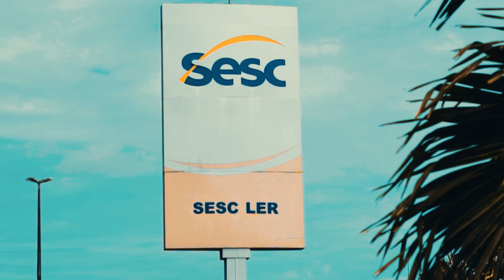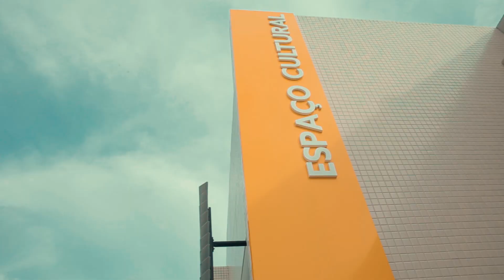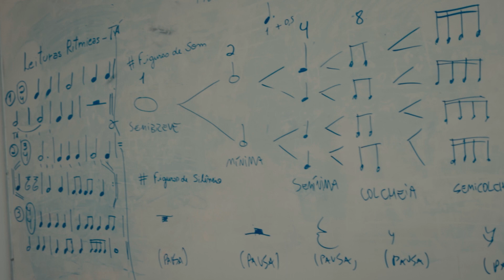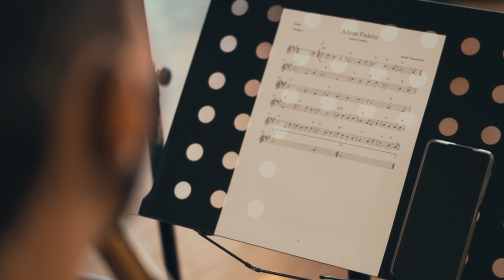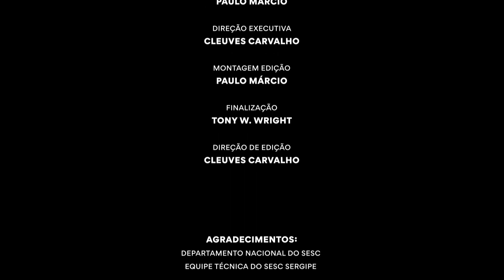Música e Transformação Social - A história da Orquestra Jovem do Sesc Sergipe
Conheça a Orquestra Jovem Sesc, que faz parte do Trabalho Social com Jovens, em Sergipe. Histórias de transformação que nos traz esperança de um mundo melhor.